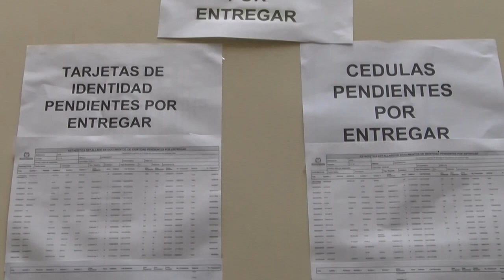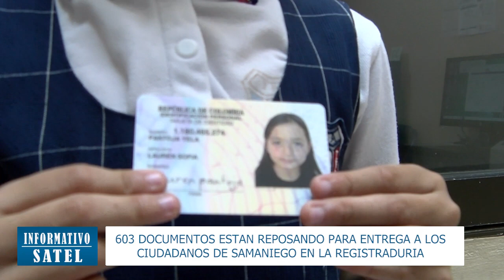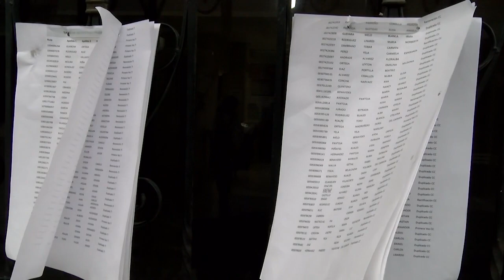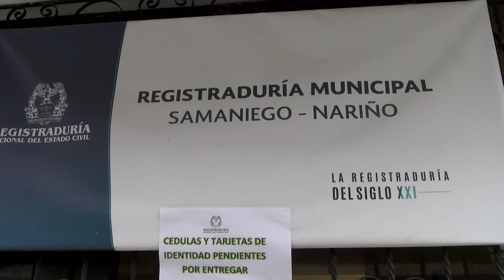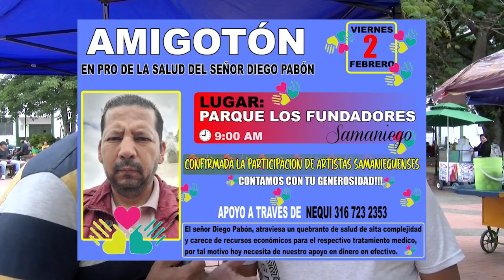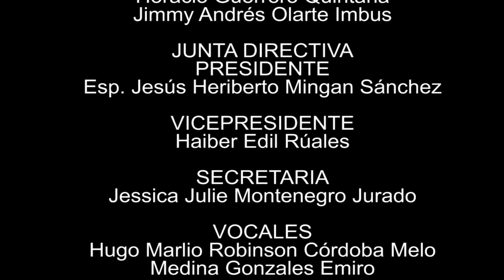INFORMATIVO SATEL: EMISIÓN 02 FEBRERO 2024